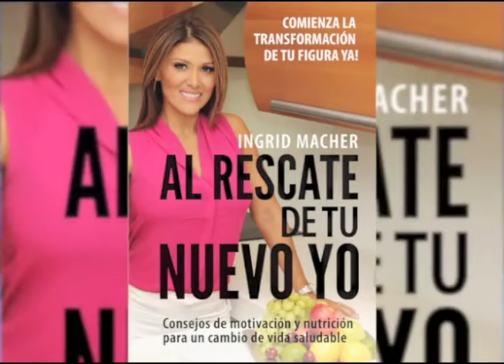Ingrid Macher en Morning Cafecito